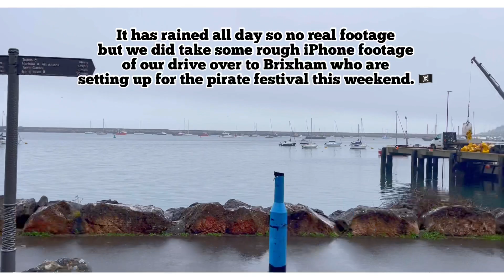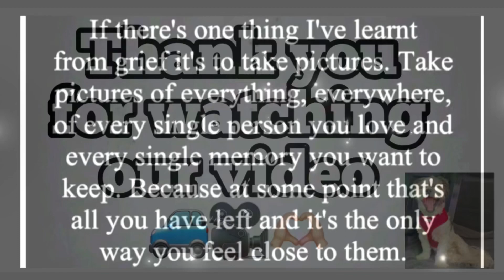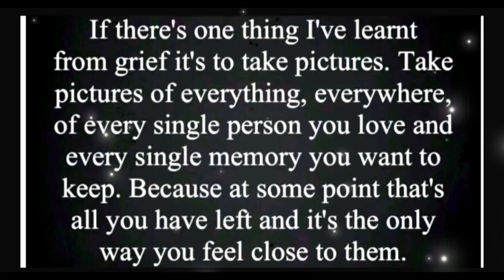Raw footage of Brixham on rainy day 27/04/23 GALEON Andaucia tall ship in for Pirate festival Devon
Musician: @iksonmusic